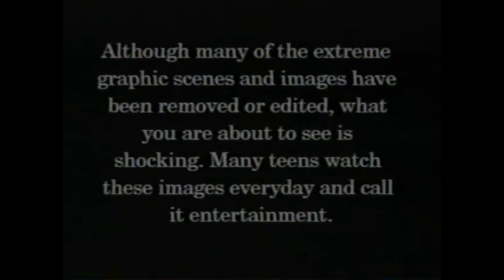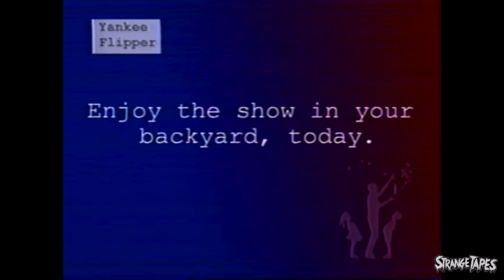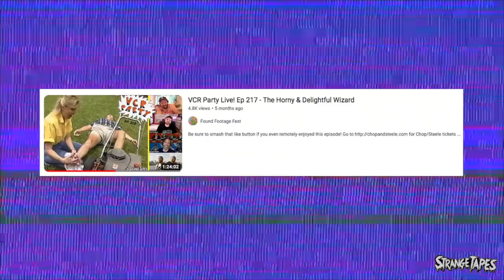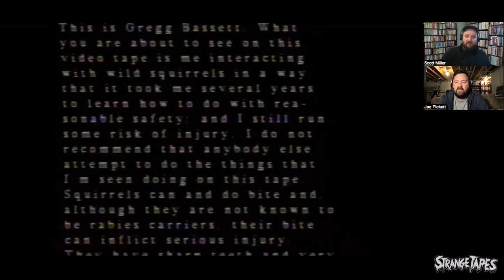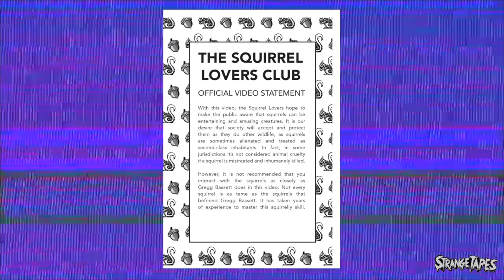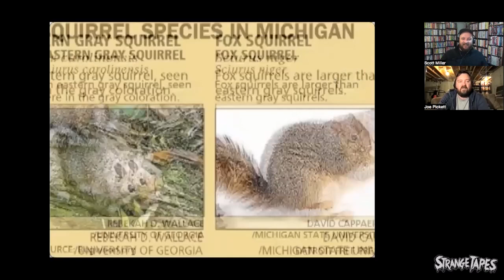Strange Tapes Strange Show, Ep 16 - Squirrels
Scott Miller from Strange Tapes zine hosts this special series on the FFF channel. In Episode 16 he goes on a squirrely video adventure with squirrel enthusiast Joe Pickett of The Found Footage Festival.